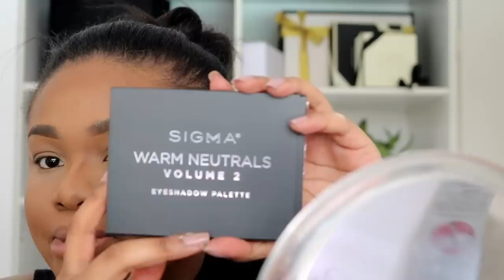CHATTY CATCH-UP GRWM | Cynthia Gwebu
♡♡♡♡OPEN ME!♡♡♡♡

(Available on Samika)

MAC Studio Fix 24HR Concealer (NC44):

(Available on Skins Cosmetics)

♡♡♡♡ FOLLOW ME ♡♡♡♡